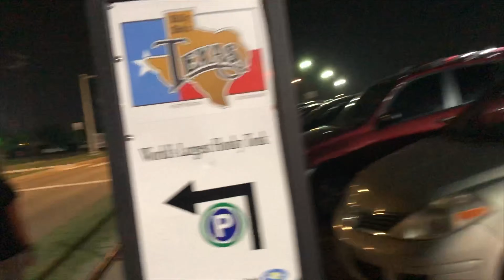1st time at billy bobs dance hall